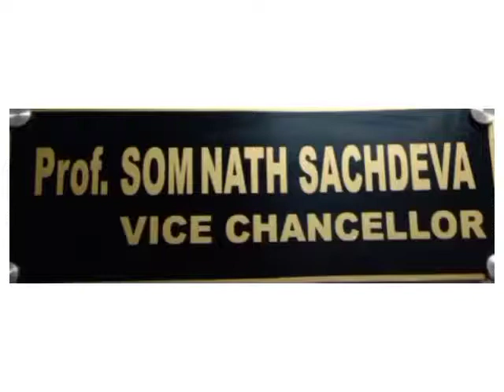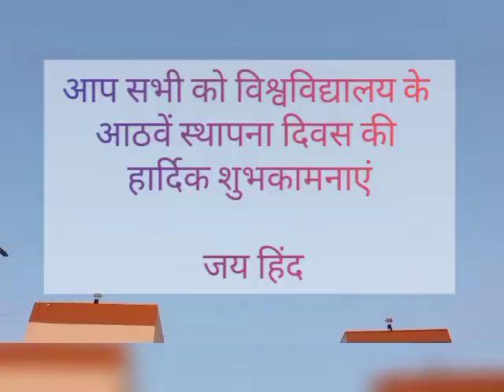Overview : Chaudhary Ranbir Singh University (CRSU) , Jind (Haryana)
Overview
CRSU , Jind
Haryana